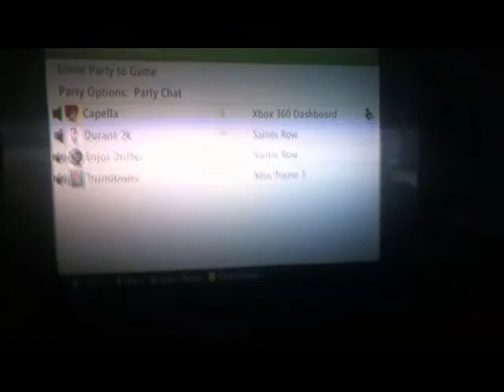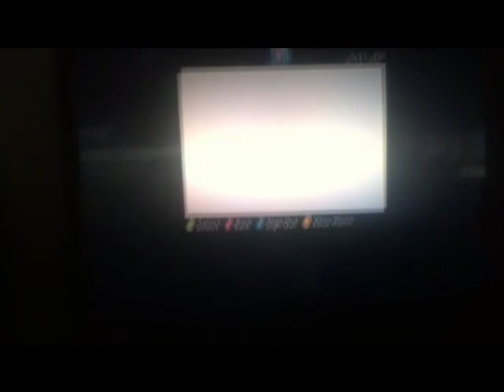Enjoi Drifter- A Thousand Miles Pt.1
Challenger for the American Idol Lol